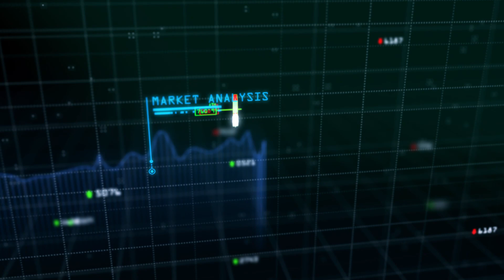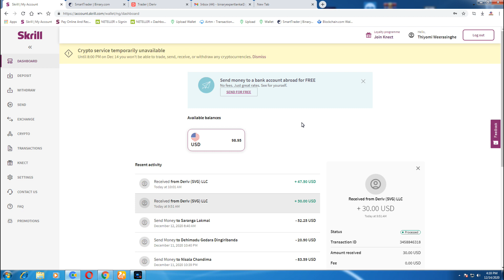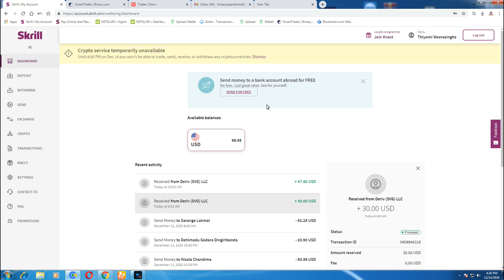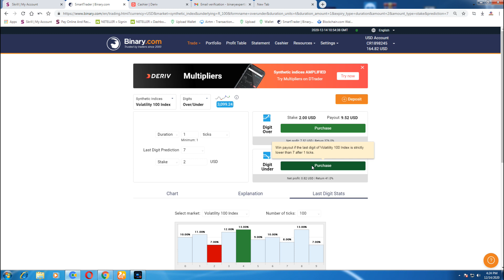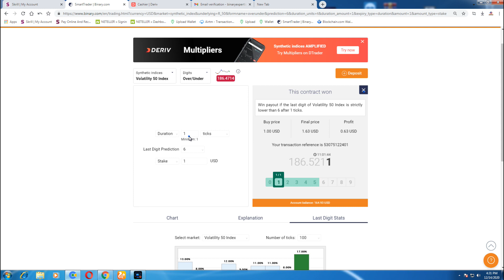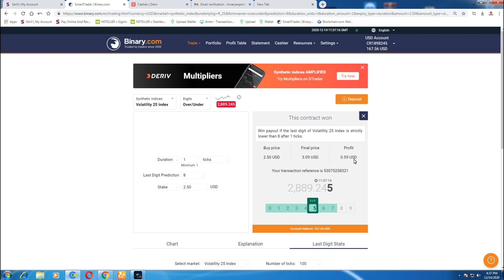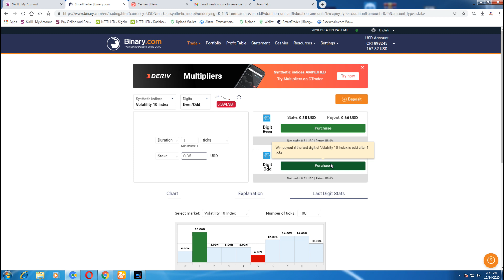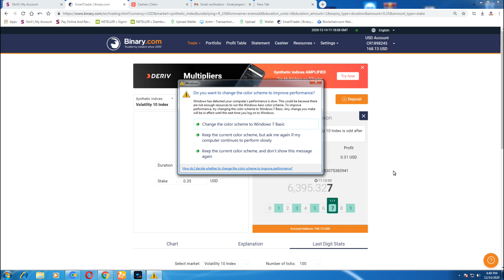How to Slove Skill to Binary Deposit problem | Binary.com tick Trading within 10 min Earn 2000 LKR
Binary Expert Lanka අප සමග සම්බන්ධ වෙන්න කැමති ඔබ අදම අපට කතා කරන්න..
සාමාජිකයන් Binary Trading Zoom Online Class එක පවත්වනවා.

Bitcoin Holding, staking analysis part
Binary Tick trading Full course with 20 Strategies..
3 Steps to Master Trading Mechanically: Methodology + Risk Management + Trading Psychology
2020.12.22 Next Higher Advance Full Trading Course
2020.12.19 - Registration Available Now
🔵We guide you to the success 🤑
ලංකාවේ ප්‍රතිඵල සහිත එකම අන්තර්ජාල ව්‍යවසායකත්ව පාඨමාලාව.
👉 free revisions
👉 YouTube video Guide/website Guide
👉 Telegram chat groups
👉 24-hour hotline service
👉 free lifetime service
Learn with us
Earn with us
Traders paradise..Binary expert Lanka 🇱🇰
More info - 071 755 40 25
ඔබ අප ආයතනය සමග සම්බන්ධ විය යුත්තේ ඇයි??
මේ වන විට Binary Trading පාඨමාලාවන් පලමු වරට සහ දිවයිනේ එකම උගන්වන ආයතනය Binary Expert Lanka අප ආයතනය බව අපි ඉතා විශ්වාසයෙන් කියනවා

Binary Tick Trading - LIVE TRADING මගින් අප ඔබට එය ඔප්පුකොට අවසන්ය.. අප ආයතනයේ දැන්වීම්. හා සමාන දැන්වීම් වලින් ඔබව රවටන්න සාදන වෙනත් ආයතන වලට රැවටෙන්න එපා.. අවදානයෙන් සිටින්න
( Trading කරද්දී තියෙන Risk එක ඔබ ලබා ගත යුතු වේ .අප කරනුයේ අධ්‍යපානය නිවැරදි මග පෙන්වීම දෙන එකයි
♦ NEXT Basic Binary TRADING COURSE - 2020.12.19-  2 Day
♦ NEXT Basic Binary TRADING COURSE - 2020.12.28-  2 Day
♦ NEXT Basic Binary TRADING COURSE - 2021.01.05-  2 Day
♦ NEXT HigerAdvance TRADING COURSE  - 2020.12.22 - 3 Day Course

Forex Strategy
Forex Method
Forex Robot
Forex Signals